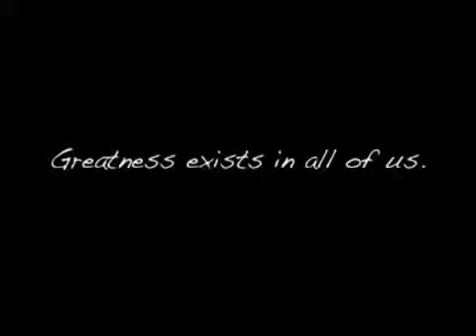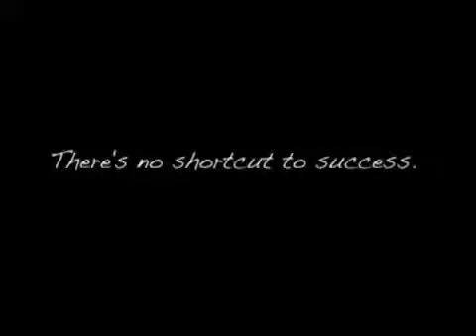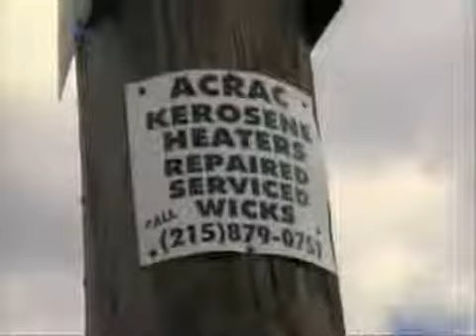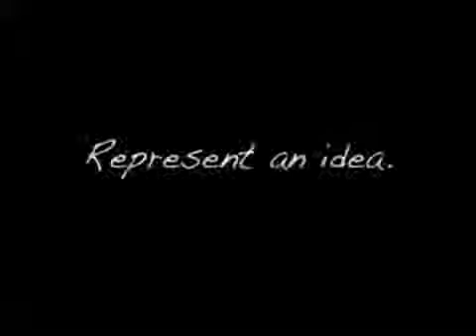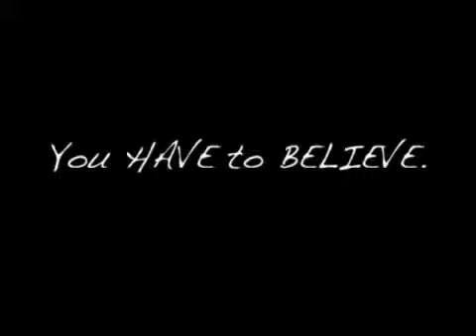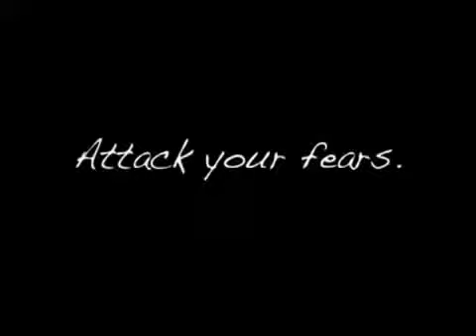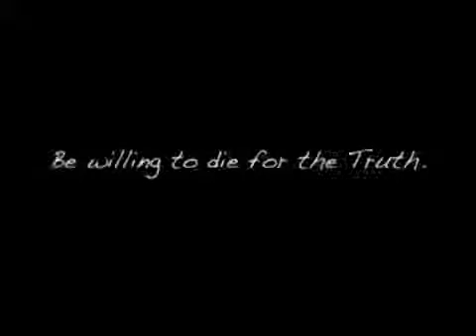Will Smith croire et reussir